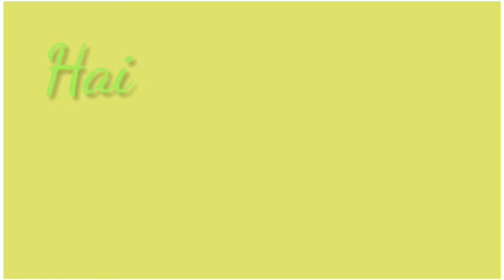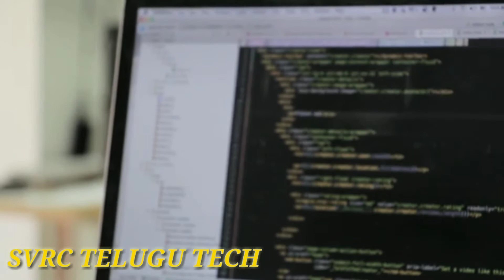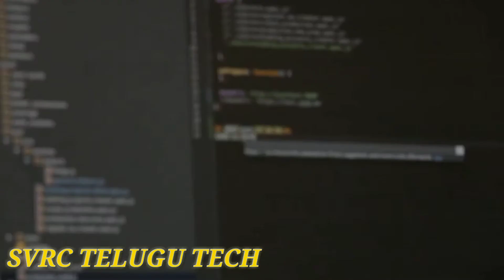How to use Emergency sos in Telugu , EMERGENCY CALL Full Details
Hai Friends Welcome To
SVRC TELUGU TECH

This Video Know The Benefit of 112 Emergency call in India I Hope This Video Feel You More Secure

Sixteen states and Union territories Tuesday joined a pan-India network of single emergency helpline number '112' on which immediate assistance can be sought by anyone in distress. The 112 helpline is an integration of police (100), fire (101) and women (1090) helpline numbers. The health helpline (108) will be integrated with it soon.

People will soon have to just dial '112' for help during emergency situations such as availing services of police, ambulance and the fire department. he proposal to have a single phone number for various emergency services, approved by the inter-ministerial panel Telecom Commission, would be similar to the '911' all-in-one emergency service in the US.

Central government started service of emergency under one roof for easy and convenience to the people.

All states of citizens may use this 112 emergency number when time of emergency.

Similar to US and many other developed countries, India today launched a pan-India service of the single emergency helpline number '112'. Union Home Minister Rajnath Singh today launched a pan-India service of the single emergency helpline number '112' for immediate assistance services from police (100), fire (101), health (108) and women (1090). Apart from emergency response service, the government also launched Investigation Tracking System for Sexual Offences (ITSSO) and the safe city impleme ntation monitoring portal to improve women safety situation in the country.

What is the 112 number for? What happens if I call 112 by accident? Should I call 112? What is the difference between 911 and 112? What does 112 mean spiritually? What happens if I call 112? What happens if you dial 112 by mistake in India? Can you call 112 without signal? What is the difference between 999 and 112? Does calling 112 work in the United States? Does 112 work in the US? What can I call 101 for? Where is 112 the emergency number? What is 112 in the UK? Does 112 track your location? What does 116 mean spiritually? What happens if you accidentally call 999 and hang up? What happens if you accidentally call 911 and hang up? Does 000 work with no reception? What happens when you call 000? Do operators still exist? What is emergency number in India? What happens if you accidentally call emergency SOS on Iphone? How do I turn off emergency call? What is emergency number in mobile? Why is 112 called emergency? Can you call 112 without a SIM card? Are calls to 101 free? What number is 112 in the UK? Can you text 999 in an emergency? Can you call 112 for help? What is the non emergency number for the police? What is 911 in the UK? What number do I call for an ambulance?

Hello And Welcome To SVRC TELUGU TECH Youtube Official Channel . This Is The Place Where You Will Get Inspiring and tech videos in Telugu Hope You Will Enjoy Our Videos.